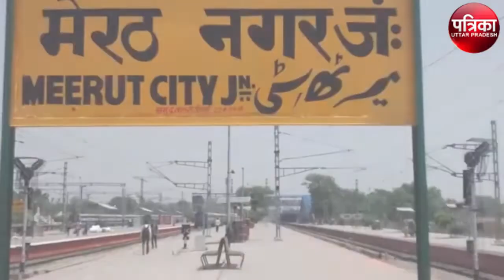Hastinapur | Hastinapur palace Aao Ghume UP: युग परिवर्तन का साक्षी नगर हस्तिनापुर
Aao Ghume UP: युग परिवर्तन का साक्षी नगर हस्तिनापुर
उत्तर प्रदेश के कण-कण में इतिहास बसा है। इस प्राचीनधरा पर आज भी खुदाई में त्रेता से लेकर द्वापर युग तक के अवशेष मिलते रहते हैं। इन्हीं में से एक प्राचीन स्थल हस्तिनापुर भी है, जो युग परिवर्तन का जीता जागता उदाहरण है। इतिहास में दर्ज है कि हस्तिनापुर महाभारत काल में कौरवों की राजधानी थी। हस्तिनापुर मेरठ शहर से 22 मील उत्तर-पूर्व गंगा किनारे स्थित है। कहते हैं कि यहां कि धरा में पांडवों का किला, महल, मंदिर और अन्य अवशेष आज भी दफन हैं।